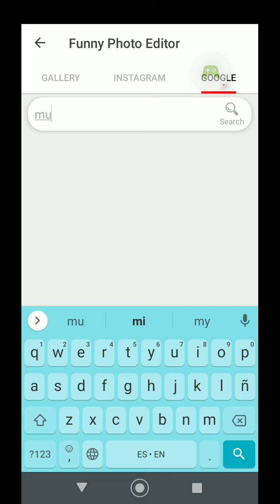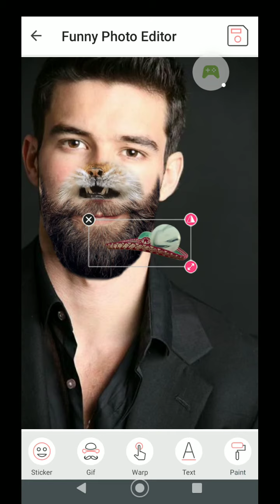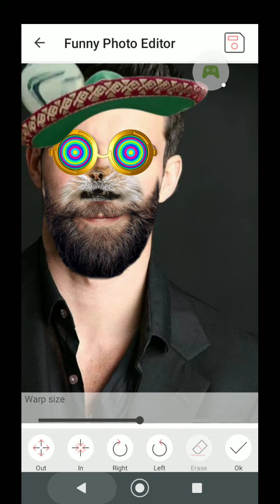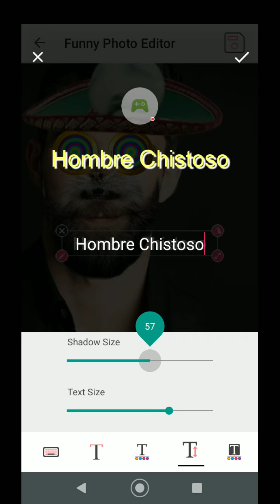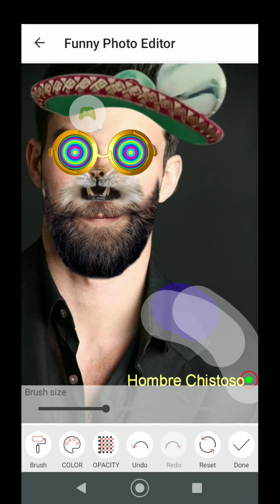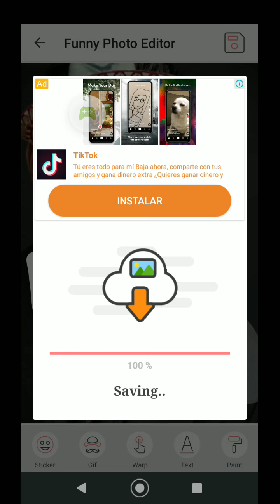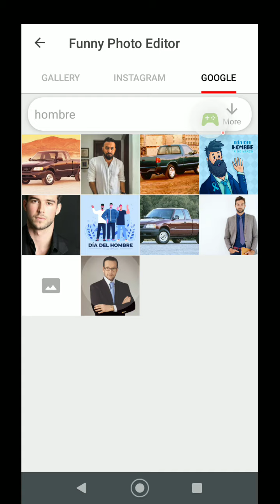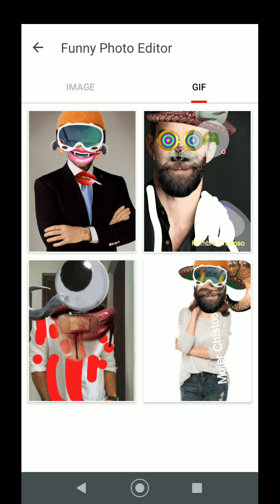Visitar Funny photo editor para editar caras parte 5 😱😱😱😨😨😨😨😨🐟🇪🇬🥁🌪️🐺☠️🐣⛪🚤💀🐣⛪🥮🛢️🍆🐠🏴󠁧󠁢󠁷󠁬󠁳󠁿😨😨😨😨😨😨😱😱😱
Tanco